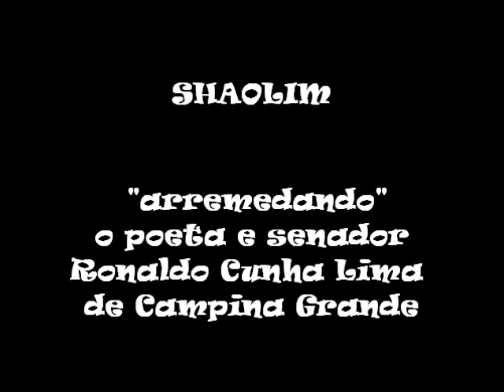shaolin arremedando o poeta e senador ronaldo cunha lima.wmv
video onde o comediante shaolim de campina grande, em inicio de carreira, apresentava um programa televisivo na cidade e emitava celebridades regionais. neste caso, o poeta e senador Ronaldo Cunha Lima.shaolim mostrava sua caricatura que viria a ser reconhecida em todo brasil.